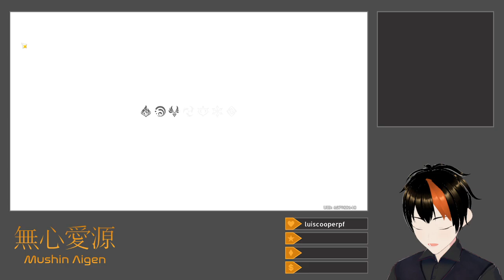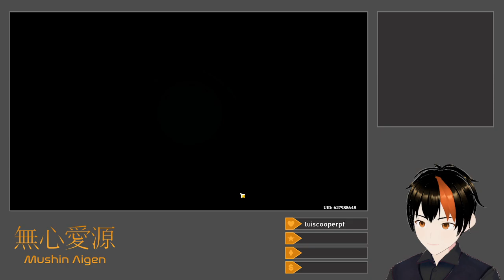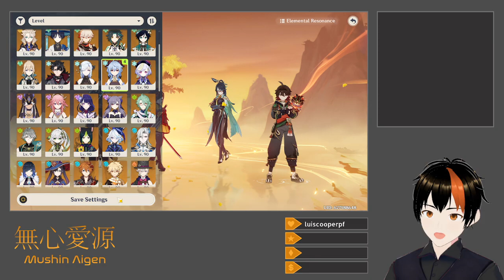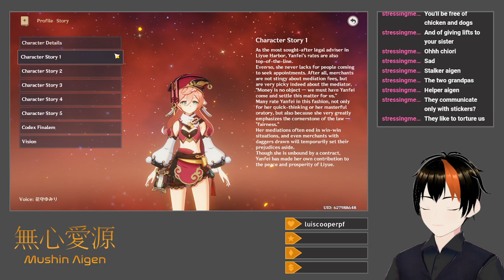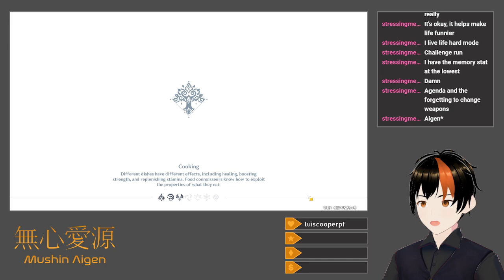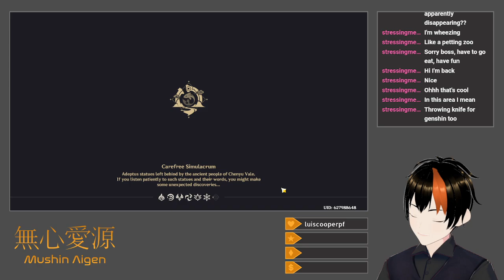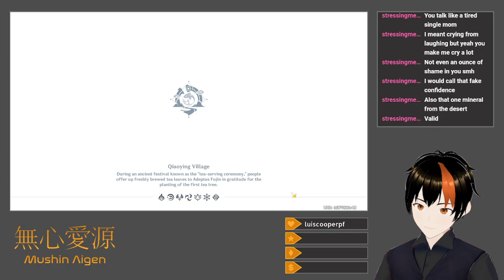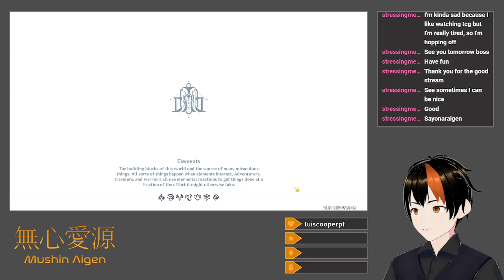[Genshin Impact #124] Spiral Abyss, Yet Again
I run the new Spiral Abyss with a Zhongli/Kazuha/Fischl/Neuvillette team on one side, and a Navia/Charlotte/Albedo/Chiori team on the other.  After this, I level up Thoma for an eventual Burgeon team and try him out a bit.  I spend the rest of the time exploring more of the Upper Vale area of Chenyu Vale, and manage to get all the Spirit Carp and more-or-less explore everything outside the village and city.  I close things out with the weekly TCG matches, bounties/requests, and a few experience leylines.

Title: [Drops Enabled] Spiral Abyss, Yet Again
Category: Genshin Impact
Date: March 22, 2024
Platform: Twitch